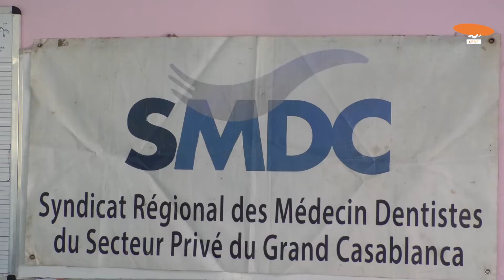أطباء الأسنان يخوضون إضرابا عاما بسبب نظام التغطية الصحية والتقاعد